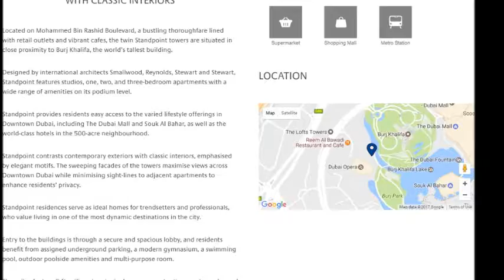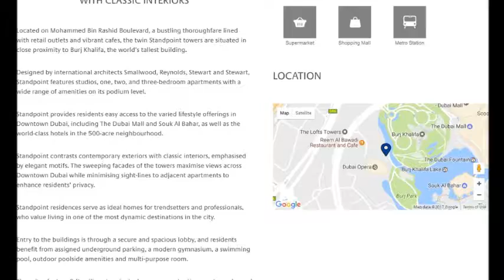Emaar Standpoint, Downtown, Dubai, UAE